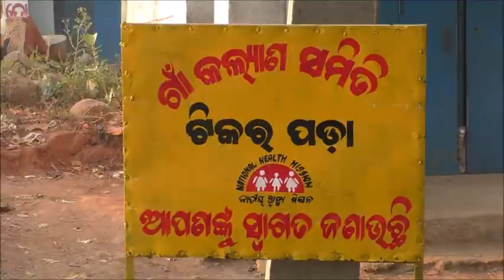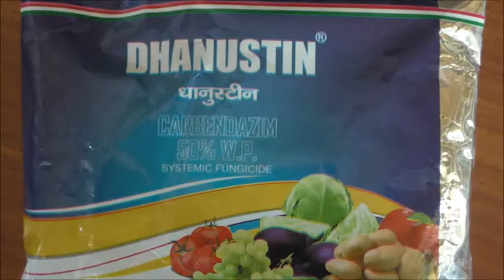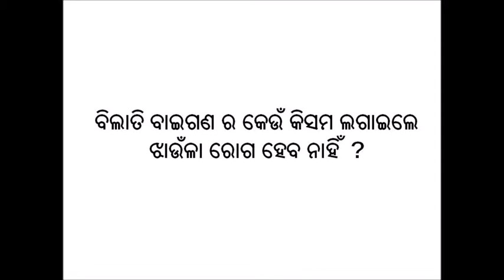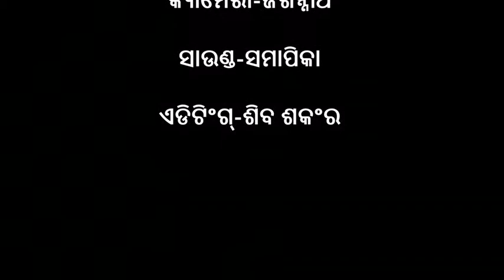Wilting management in tomato cultivation_Odia_DoA_Keonjhar_Odisha